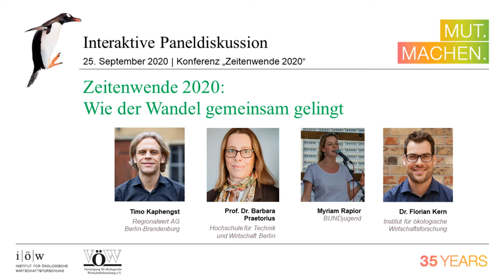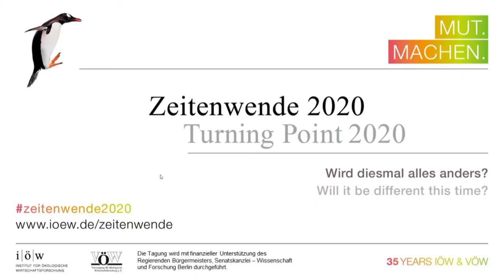Zeitenwende 2020 – Abschlusspanel: Wie der Wandel gemeinsam gelingt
Interaktive Paneldiskussion: Zeitenwende 2020 – Wie der Wandel gemeinsam gelingt

Wird das Jahr 2020 eine Zeitenwende für gutes Leben, Umwelt und Klima? Millionen Menschen, darunter auch zahlreiche Politiker/innen und Unternehmer/innen, setzen sich für einen weitreichenden Wandel zu einer nachhaltigen Lebens- und Wirtschaftsweise ein. Viele von ihnen demonstrieren am Tag der Tagung weltweit, auf Straßen und im Internet. Und doch sind die nicht-nachhaltigen Strukturen stark. Ihr Beharren verschärft die sozialen und ökologischen Krisen weiter und verhindert einen schnellen und fundamentalen Wandel zu einer sozialeren und ökologischeren Gesellschaft. Auch deshalb bleiben Initiativen wie Klimapaket, European Green Deal oder das Corona-Konjunkturprogramm weit hinter dem Notwendigen zurück.

Unsere Forschung zu Nachhaltigkeitstransformationen zeigt: Ein umfassender Strukturwandel in komplexen Handlungsfeldern wie Mobilität, Energie oder Ernährung kann nur gelingen, wenn viele unterschiedliche Akteure entschlossen für den Wandel eintreten und wenn zivilgesellschaftlicher Protest den Handlungsspielraum erweitert.

Wir möchten mit Ihnen diskutieren, welche Strategien für die gesellschaftliche Transformation erfolgversprechend sind und wie sich die Initiativen unterschiedlicher Akteure klug ergänzen können. Unsere Gäste engagieren sich in unterschiedlichen Arenen für den Wandel: in Kommissionen wie der Kohlekommission, in zivilgesellschaftlichen bottom-up-Initiativen wie dem Ernährungsrat Berlin oder in umweltpolitischen Jugendverbänden.

Wie kann der Wandel gemeinsam und rechtzeitig gelingen – für eine Zeitenwende hin zu einem resilienten Wirtschaften?

Auf dem Panel diskutieren:

Prof. Dr. Barbara Praetorius, Hochschule für Technik und Wirtschaft Berlin, ehemalige Ko-Vorsitzende der „Kohlekommission“ der Bundesregierung
Myriam Rapior, BUNDjugend
Timo Kaphengst, Ernährungsrat Berlin, Regionalwert AG Berlin Brandenburg

Moderation: Dr. Florian Kern, Institut für ökologische Wirtschaftsforschung (IÖW)